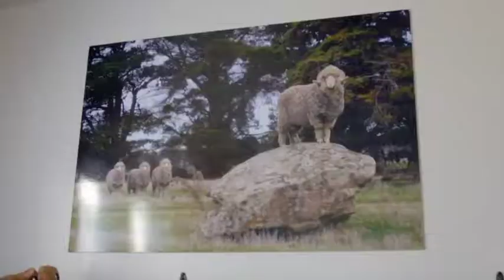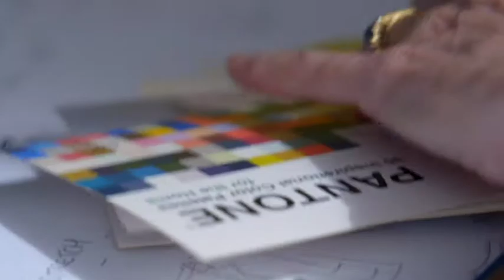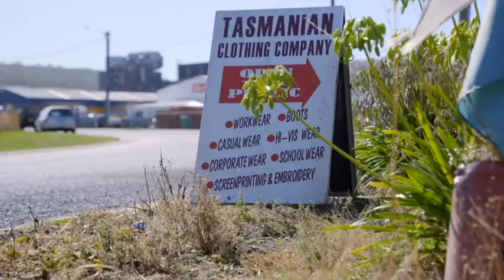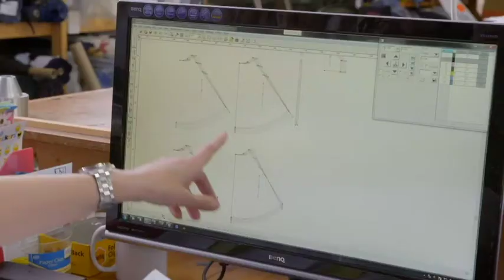The Smitten Merino Story - Movin' to the Country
How Smitten Merino came to be. A family business creating locally made fashion from Australian grown superfine merino wool.

In 2007, we had recently moved to Tasmania and loved the climate, the people, the whole island, and especially the sheep! And we wanted to know where all the wonderful wool was going, because we were cold and wanted to wear some... So - we decided to make it ourselves...

Reproduced by permission of the Australian Broadcasting Corporation - Library Sales